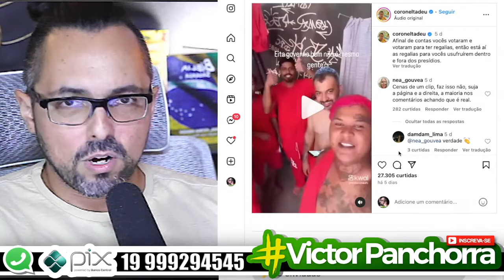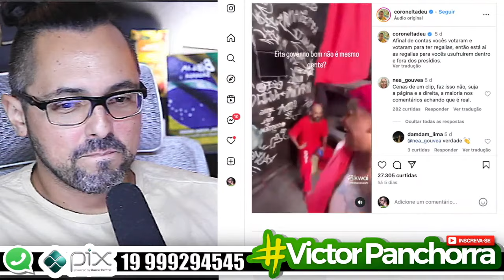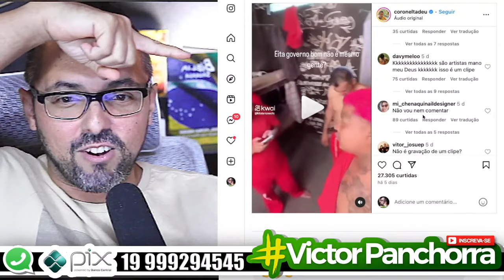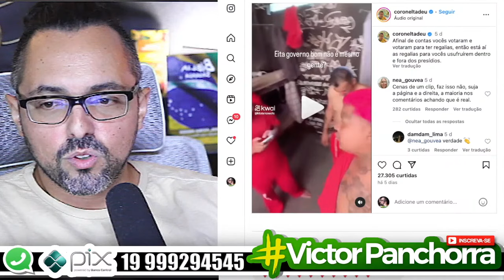DEPUTADO APOIADOR DO INVIAJÁVEL POSTANDO FAKENEWS ABSURDA!!!!!!!!